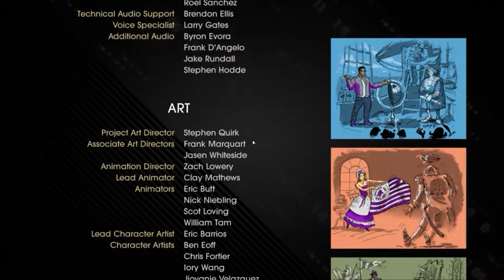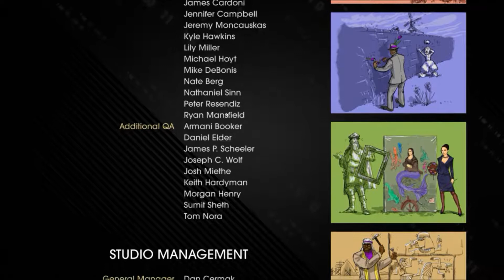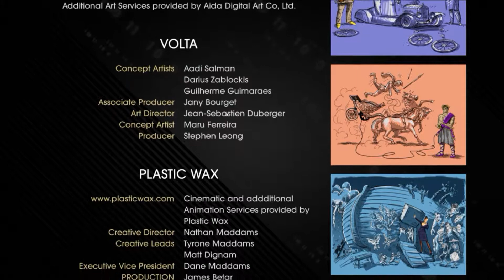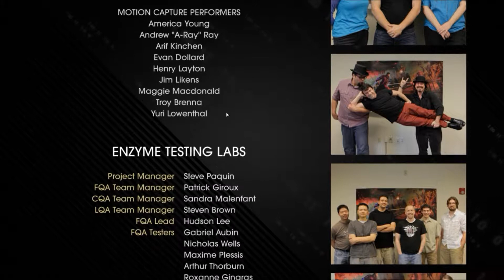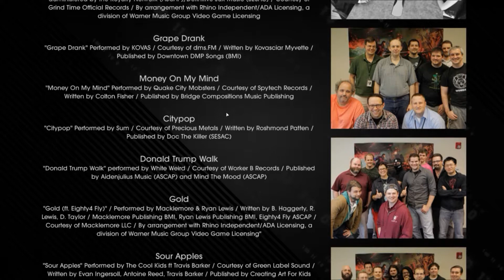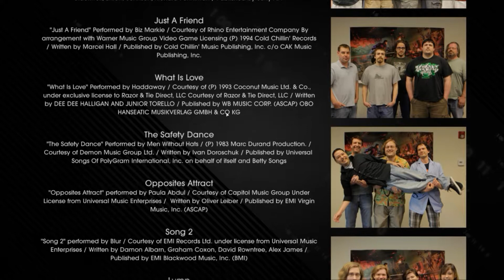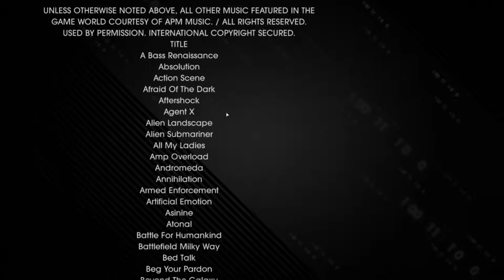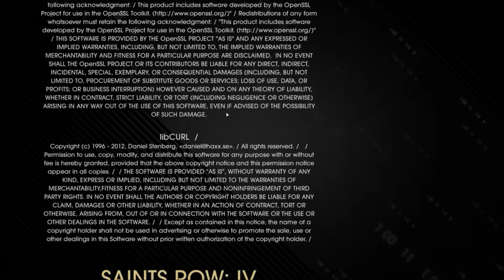Saints row IV №25 Часть 3 Сопяще-бомбящий финал!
Всем трям:)

Cтранный и замечательный мир Saints RoW, часть IV, затянет не хуже Гримпинской трясины!

Поддержка канала (улучшение "железа", покупка новых игр и мне на шаурму):
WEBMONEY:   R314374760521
PAYEER:           P86806431